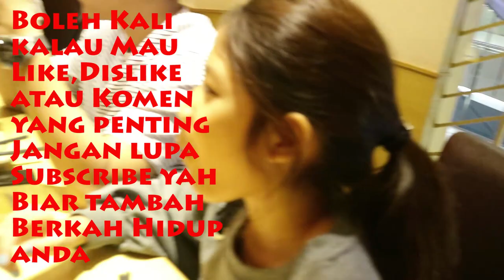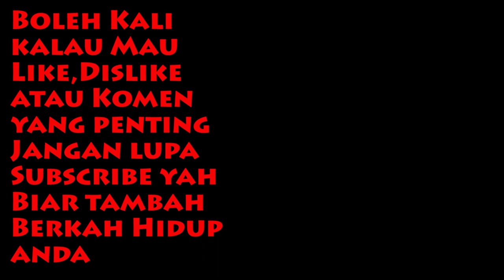Kulari Ke Pantai lalu ke Radio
EPS 67
Selain filmnya yang kece abiz, Kulari Ke Pantai pun memiliki lagu-lagu yang bisa membuat mood kita pengen cabut Liburan dan sudah menjadi tugas saya untuk menjadwalkan RAN feat. Maisha Kanna & Lil’li Latisha di tengah jadwal mereka yang super padat untuk Cerita soal OST Kulari Kepantai Ke Radio-radio agar lagu-lagunya bisa menjadi pilihan untuk didengarkan lalu dinikmati terus cabut ke Pantai deh...